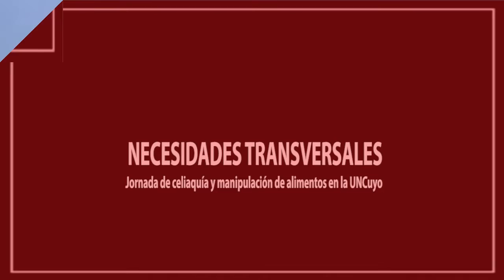NECESIDADES TRANSVERSALES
Daniel Castro, Decano de la Facultad de Ciencias Aplicadas a la Industria hizo extensiva la invitación a la participación de las Primeras Jornadas de Celiaquía y de Manipulación de Alimentos que se llevará a cabo los días 25 y 26 de junio, en las instalaciones de la Universidad Nacional de Cuyo.